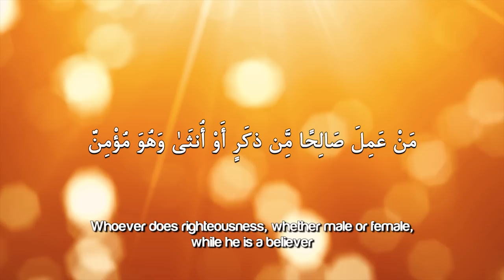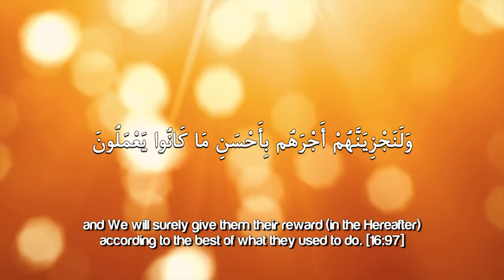QURAN'S FORMULA FOR HAPPINESS - SAJID UMAR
The Formula Of Happiness ᴴᴰ ┇ Islamic Reminder ┇ by Sheikh Sajid Umar ┇ TDR Production ┇

Speaker: Shaykh Ustadh Sajid Ahmed Umar

The Formula Of Happiness ᴴᴰ - by Sheikh Sajid Ahmed Umar

My dear brothers and sisters, my dear fathers and mothers, each and every one of us is looking for the formula of happiness. We all want to be happy. Nobody gets up one day and says, 'let me take the formula of depression. I've spent countless years happy, I need a change.'

Nobody says that. Everybody wants happiness. And if we look at those who spoke about happiness, we find that some of them said that happiness was in the attainment of financial standing or material wellbeing. Some of them said happiness was in the attainment of many children for example. Some of them said happiness was in having a handsome or pretty spouse.

But if we really research those who got what they wanted and thought was happiness, we find that they never really attained the formula of happiness. They might have attained a portion of what gains happiness, but in terms of attaining happiness and its formula, in its totality, then they did not most definitely attain it. And they would testify to this themselves. Allah in his book given that Islam is the complete way of life and has taught us everything good and warned us against everything bad, has indeed taught us the formula of happiness. Allah says...

Laa ilaaha Illallah

Listen to this, Allah says, 'for the one who does good deeds from both the males and the females and they are believers...then for them  Allah will give a resilient life, a happy life, a fulfilling life. And the price of living a life full of good deeds is not restricted to happiness in this world, rather it follows on into that which is known as 'the perpetual life'. May Allah makes us one from amongst those happy both in this world as well as the Akhira. Ameen!

So this here, O servants of Allah is the formula of happiness.